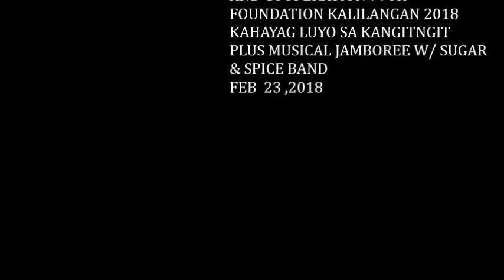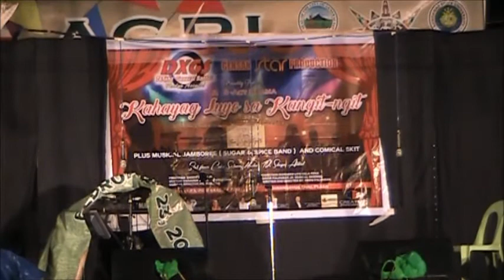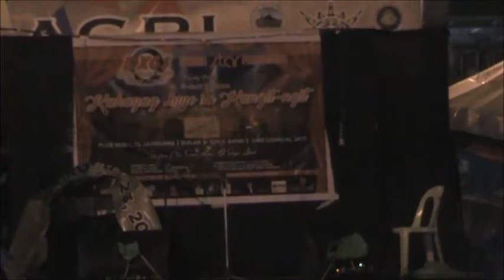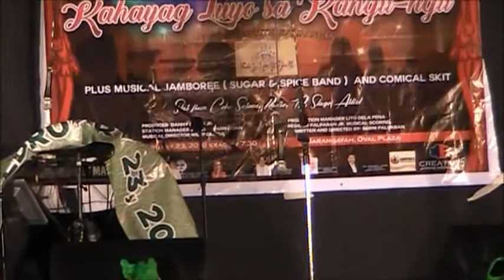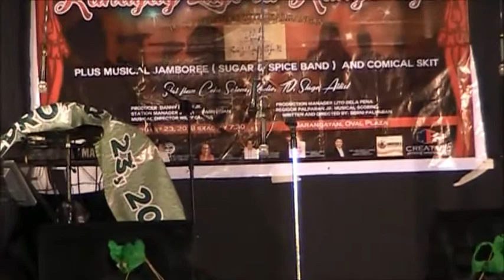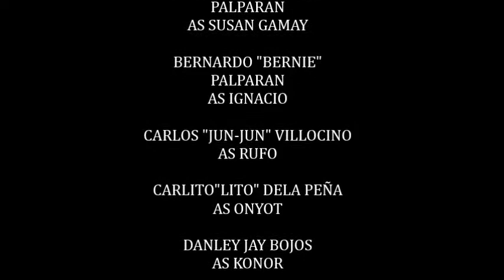DXGS GENSAN STAR PRODUCTION DRAMA ACT AND MUSICAL BAND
DXGS GENSAN STAR PRODUCTION
AND CORPORATION 79TH
FOUNDATION KALILANGAN 2018
KAHAYAG LUYO SA KANGITNGIT
PLUS MUSICAL JAMBOREE W/ SUGAR & SPICEBAND

WE APOLOGIES IN THE INTRODUCTION OF VIDEO INSTEAD OF DXGS TO DSGX